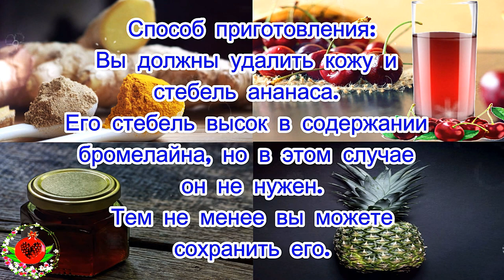Мощное натуральное средство, благодаря которому вы попрощаетесь с подагрой навсегда!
Забудьте о таблетках!
К счастью, подагру также можно лечить совершенно естественно. Естественное средство, которое мы предлагаем сегодня, состоит из простых ингредиентов, и оно лечит и предотвращает симптомы подагры, и оказалось, что оно еще более эффективно, чем противовоспалительные лекарственные средства.